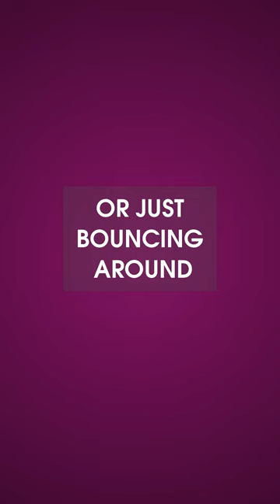Guess what makes playtime fly high with the bounce buddy trampoline? bounce buddy trampoline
Guess what makes playtime fly high with the Bounce Buddy Trampoline?
Jump into fun with the Bounce Buddy Trampoline, a fantastic invention that turns every backyard into a playground for 7-year-old adventurers! Crafted by the imaginative inventor, Springy Sam, this bouncy creation guarantees endless laughter and airborne excitement for kids of all ages.